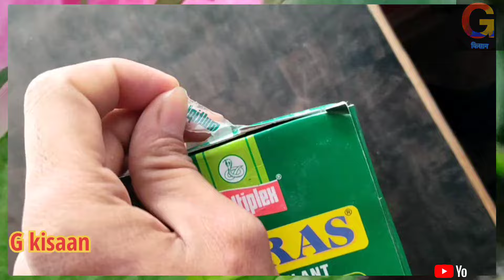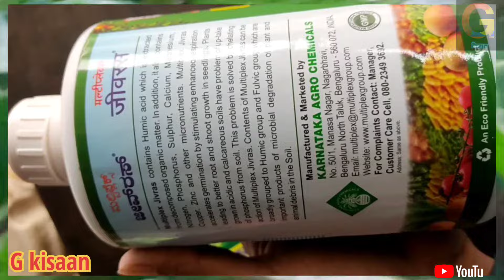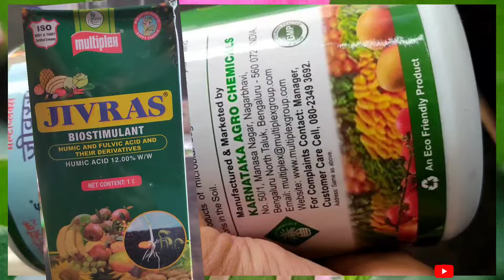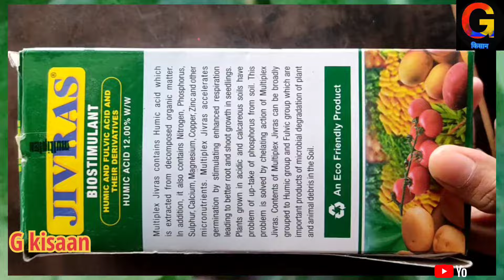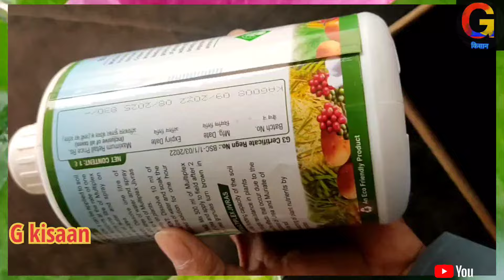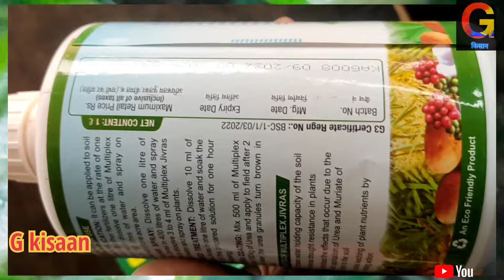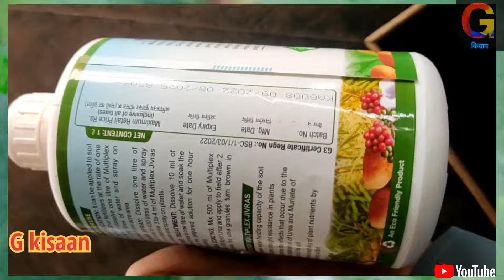जीवरस।। ह्यूमिक और फुल्विक एसिड।।JIVRAS।। Biostimulant।।Humic and Fulvic acide।।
जीवरस के फायदे Plant Growth Development
 हरित लवक की कमी दूर करता है
 फल फूलों में वृद्धि करता है
 फल फूल का झड़ने में रोक लगाता है
टेढ़े - मेढ़े फलो में सुधार लाता है
 हरित लवक की कमी को दूर करता है
प्रोटीन की मात्रा को जनरेट करता है
उत्पादन में वृद्धि करता है
रंग & आकार में चमक लाता है
 फलों का आकार बढ़ाता है
 फूलों में वृद्धि करता है
प्लांट में गति जनरेट करता है
प्रकाश संश्लेषण की क्रिया बढ़ाता है